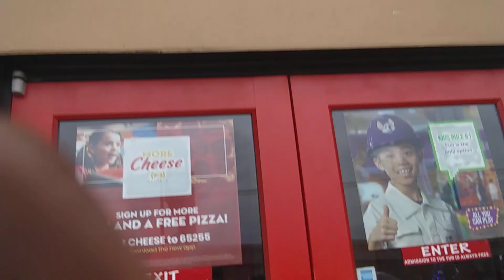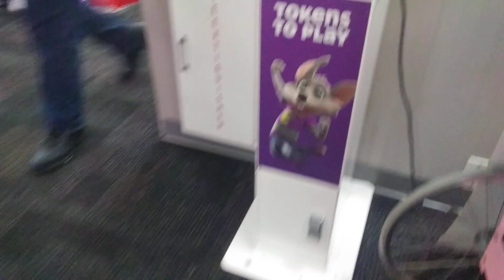Stafford tx chuck e cheeses store tour